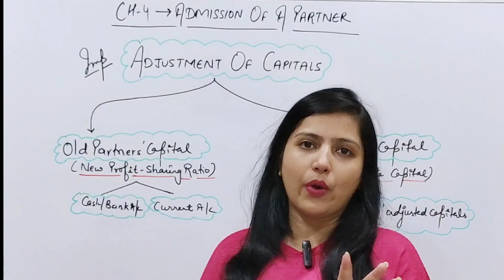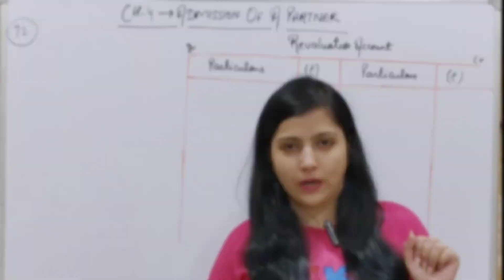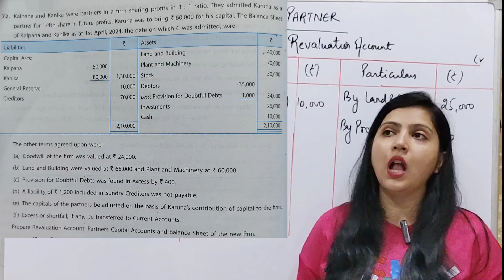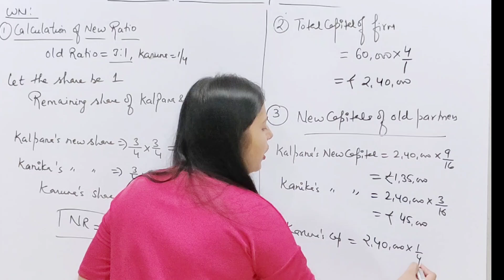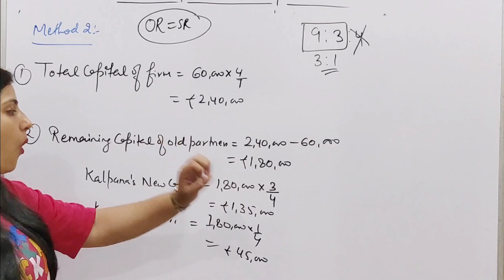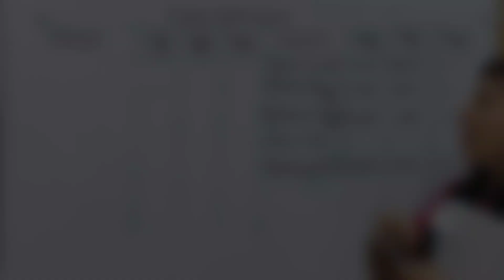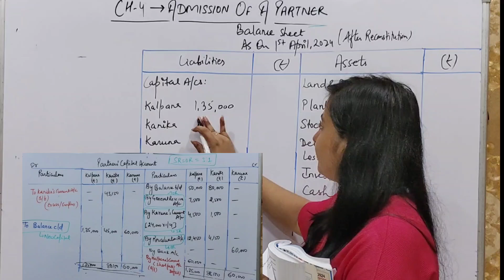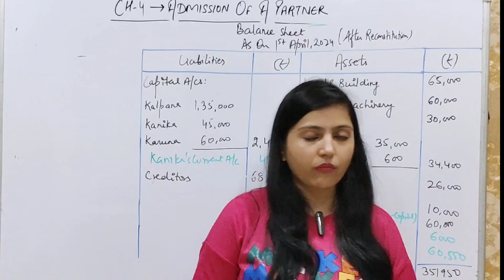Admission of a Partner | Chapter 4 | Class 12 Accountancy | Part 5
Admission of a Partner ch-4 Class 12
Adjustment of capital ch-4 Class 12 Accounts
Here's a possible YouTube description for a video on "Admission of a Partner and Adjustment of Capital (Class 12 Accountancy)":

"Welcome to our video on 'Admission of a Partner and Adjustment of Capital' for Class 12 Accountancy students! In this video, we'll explain the concepts of admitting a new partner into a partnership firm, including the adjustment of capital, calculation of new profit sharing ratio, and preparation of balance sheet. Our expert tutor will guide you through examples, illustrations, and solved problems to help you understand this important chapter. Watch now and master the concepts of admission of a partner and adjustment of capital!"